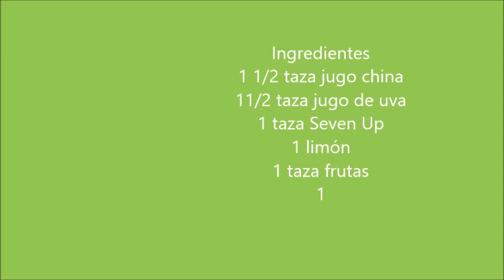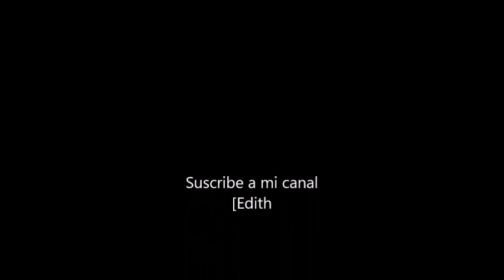Cómo preparar un delicioso, refrescante y nutritivo poche, bull o jugo de frutas.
Demostración paso a paso de como hacer esta mezcla de jugos y frutas con un sabor delicio.A los niños le va a encantar y si es para adultos le puedes añadir 1/2 taza de vino o ron.  En mi escuela intermedia se servía en  todas las actividade. Bebida sabrosa, fácil de hacer y económica.